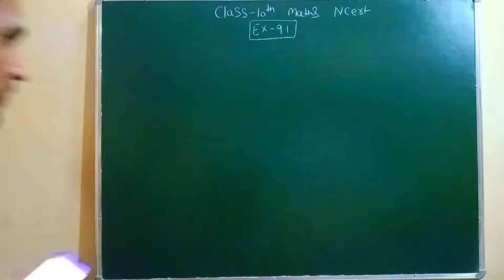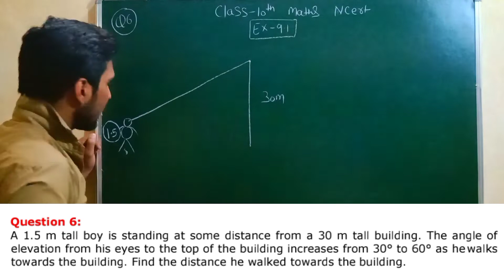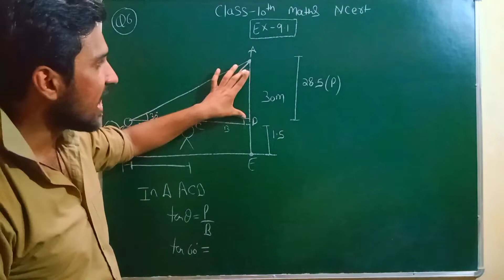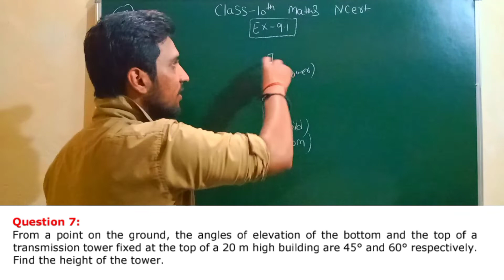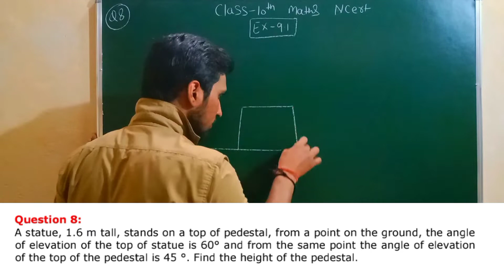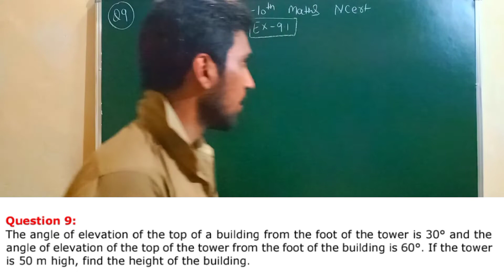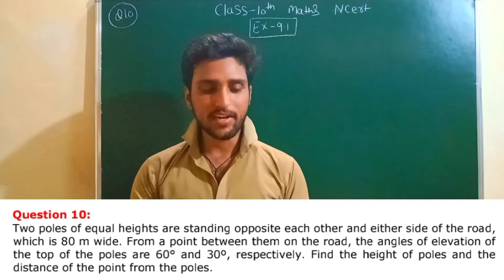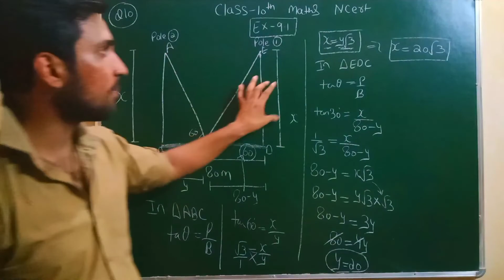class 10th maths, Ex-9.1 (Application of trigonometry) Q5 to Q10 (ncert solutions) | height and dist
in this video we are solving Ex-9.1 application of trigonometry also known as heights and distances Q5 to Q10.